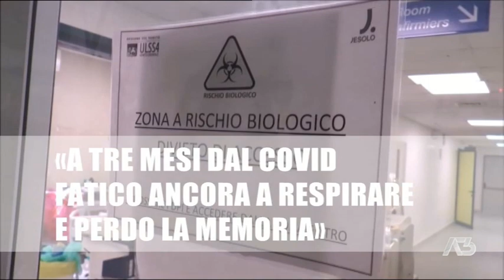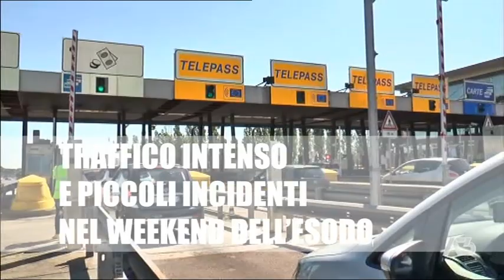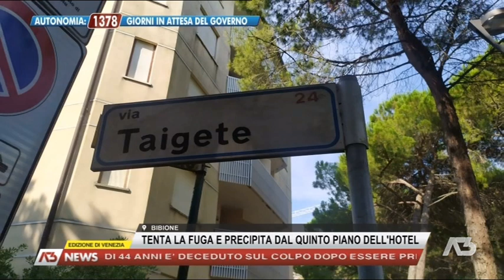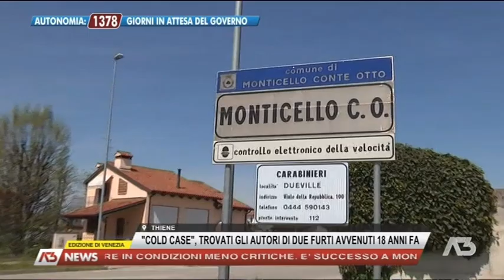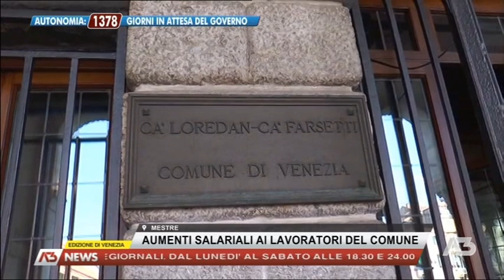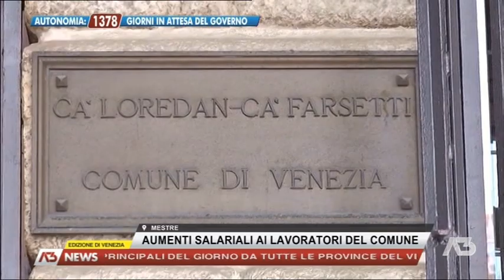A3 NEWS VENEZIA | 31/07/2021 18:59